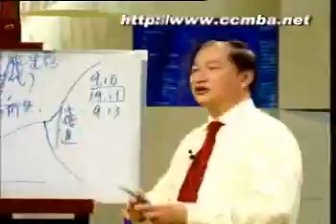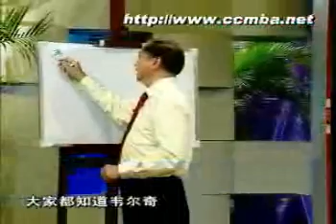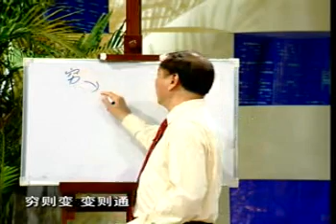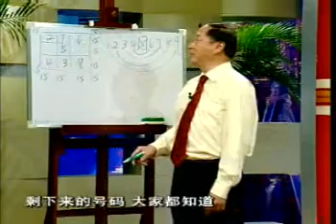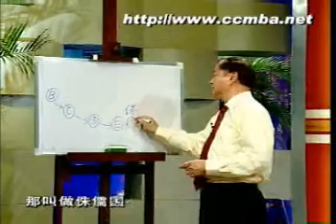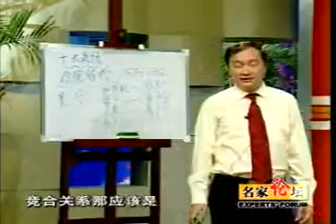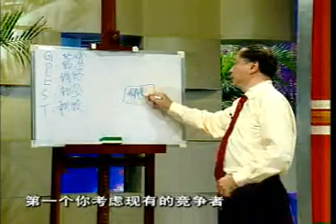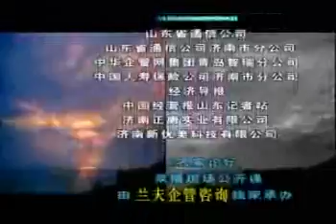莫少昆战略管理05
莫少昆，名师学院 领域学院副院长，任教职务：新加坡国立大学企业管理学院亚太EMBA客座教授，芬兰赫尔辛基经济学院EMBA杰出客座教授，澳大利亚国立大学管理学院客座教授，清华大学经济管理学院EMBA客座教授，对外经济贸易大学EMBA客座教授，中山大学EMBA客座教授，暨南大学EMBA客座教授，哈尔滨工业大学EMBA客座教授，新加坡博维管理咨询公司总裁，厦门大学EMBA客座教授。
MoShaoKun, teacher institute, vice President of the school field, teaching position: the national university of Singapore business management asia-pacific EMBA visiting professor, school of Finnish Helsinki school of economics EMBA distinguished visiting professor, a visiting professor at the Australian national university school of management, economics and management, tsinghua university EMBA visiting professor, school of foreign economic and trade university EMBA visiting professor, EMBA visiting professor of sun yat-sen university, jinan university EMBA visiting professor, guest professor of Harbin industrial university EMBA, Singapore) management consulting company President, guest professor of xiamen university EMBA.